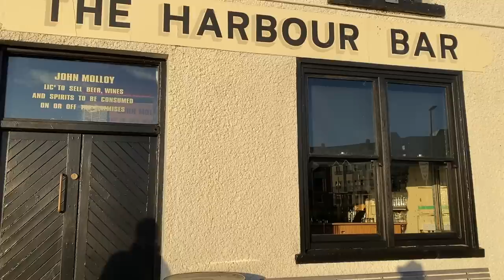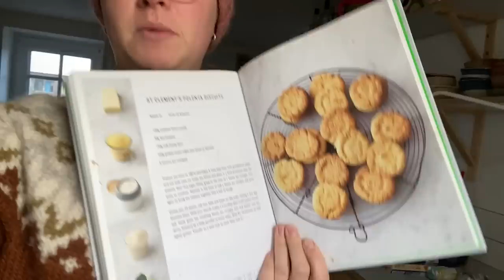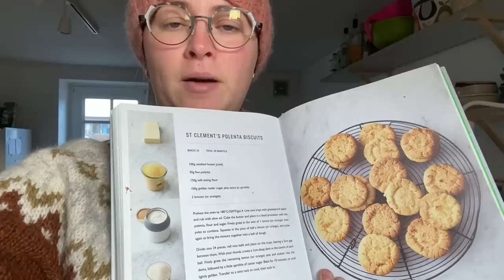Vlogmas Six ~ Knitting the Lizzie Pinafore, Benjamin Amos gig & Coastal Walk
The shop has been recently updated with Christmas and Festive yarns- sock sets, stitch markers, ceramics amongst other things. Benjamin Amos's latest album on 12" vinyl- Letters- also in my shop!

Rav: WoollyMammothEmma